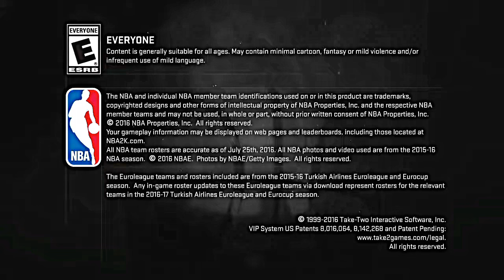Myteam blacktop player left